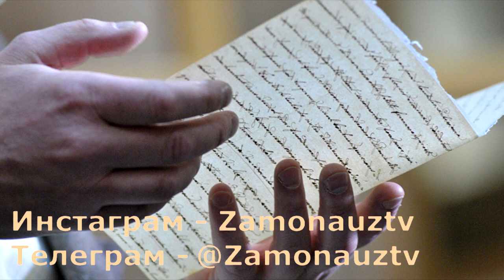ЕТИМ АКА УКА ОКИБАТИ факат йигламанг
Эътибор учун рахмат